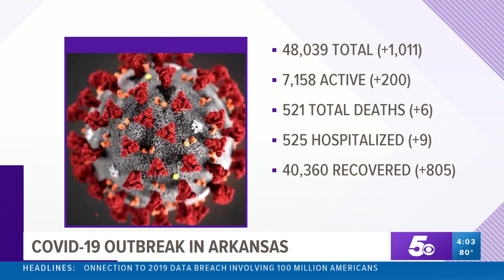Arkansas Coronavirus Update - August 7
A look at the latest case numbers for the coronavirus in Arkansas on Friday, August 7.